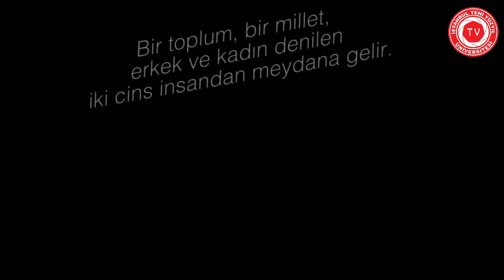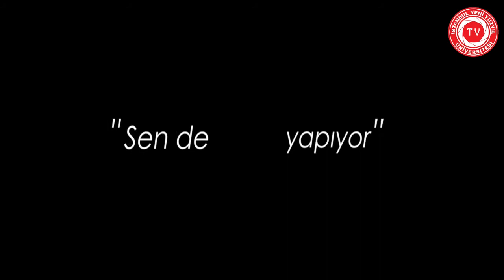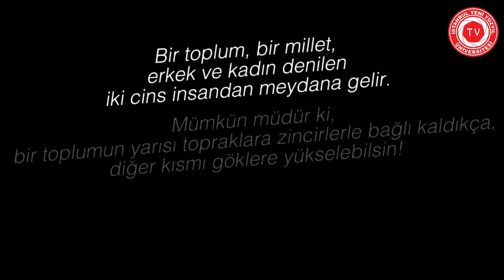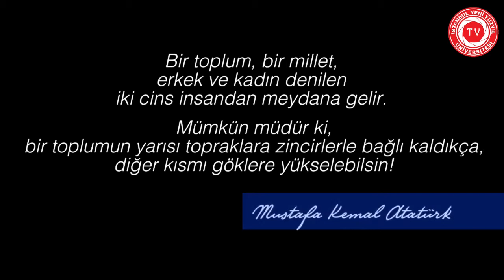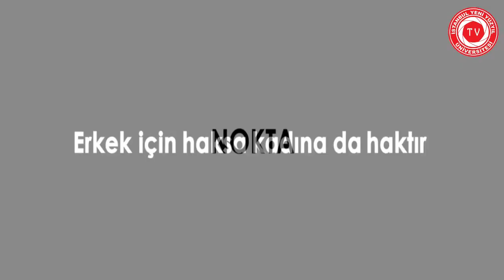8 MART DÜNYA KADINLAR GÜNÜ ETKİNLİĞİ KONSERİ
8 MART DÜNYA KADINLAR GÜNÜ ETKİNLİĞİ KONSERİ